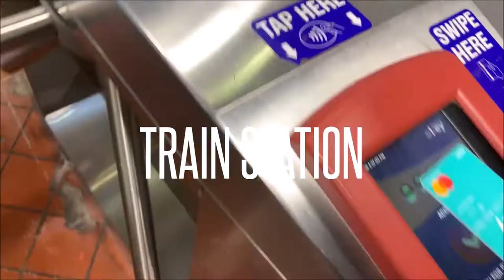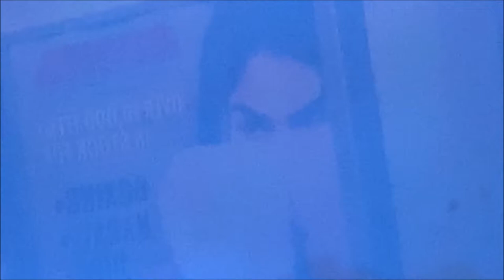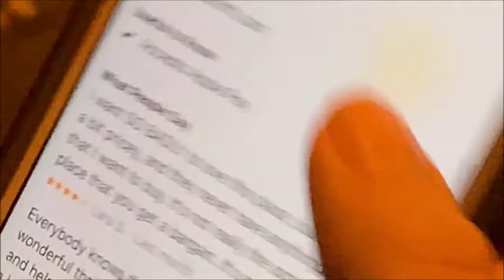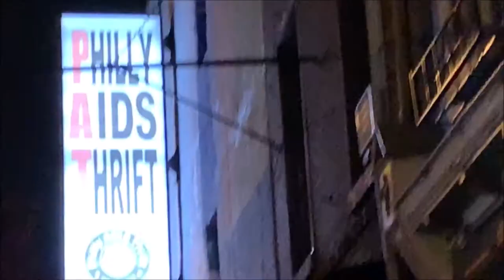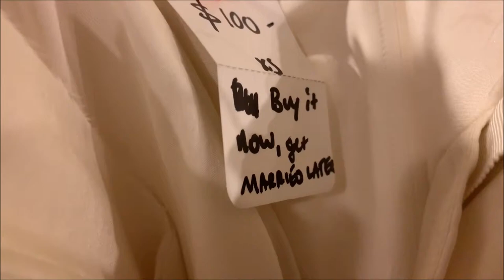DON'T thrift here (we got drugged)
who know cheap items could be so deadly 🤧💀

ok but tbh it was a really nice thrift store you should check it out :)